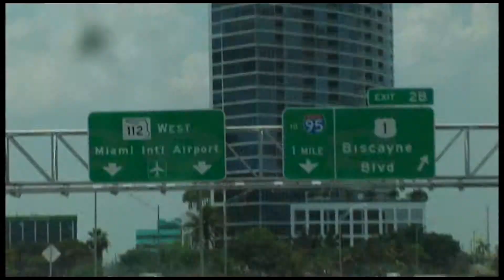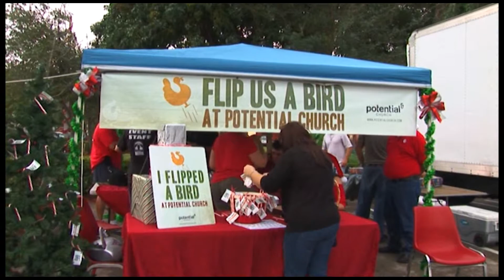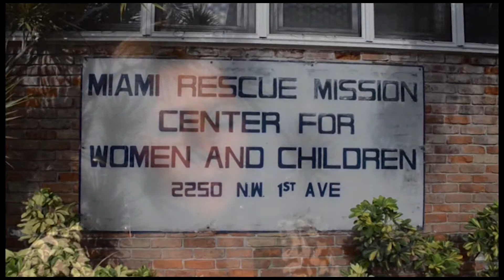Miami Rescue Mission | Broward Outreach Centers 2012 Highlights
Thousands of men, women, and children were helped in 2012 in Miami-Dade and Broward Counties. Our Centers in Miami, Hollywood, and Pompano Beach serve nearly 1,200 people in great need every day. This is all made possible by our supporters, volunteers, and community partners. We are are expecting even greater success in 2013